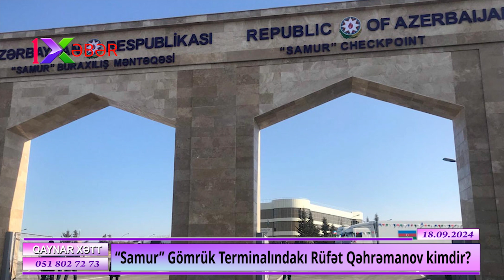ŞAHİN BAĞIROVUN ADAMI,YOXSA…-“Samur” Gömrük Terminalındakı Rüfət Qəhrəmanov kimdir?